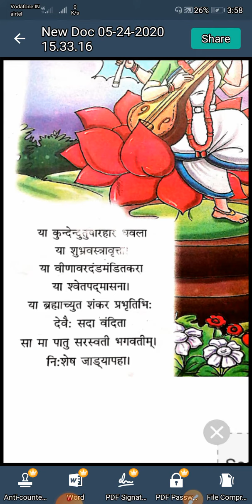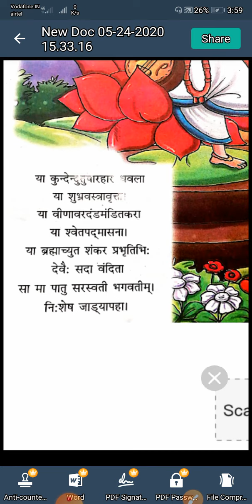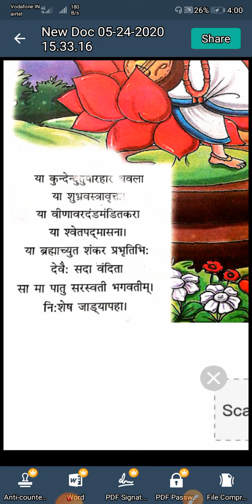Class 8 //संस्कृत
Chapter 1 // वन्दना